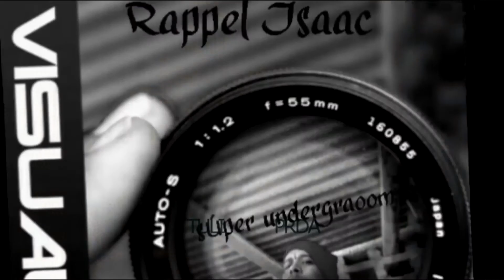Tulipan - Ven (ft Prada) (Letra) (Reggaeton de Cuba - Manicomio Records 2017)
Tulipan y Prada estrenando el tema "Ven"